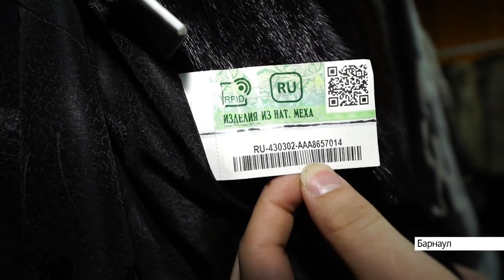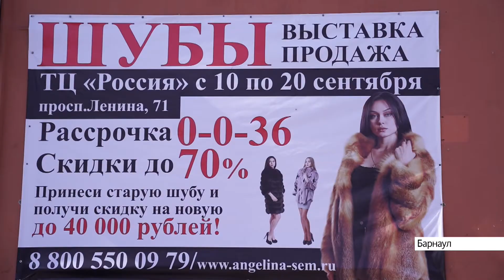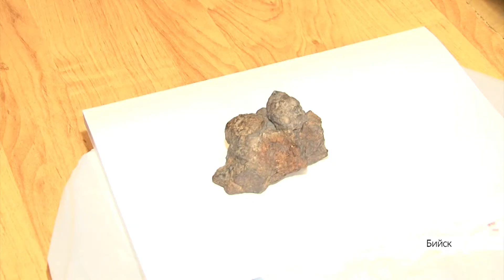Выпуск новостей в 17:00, 10 сентября